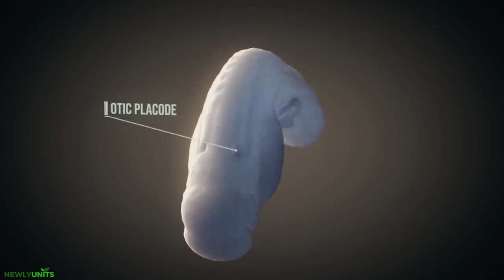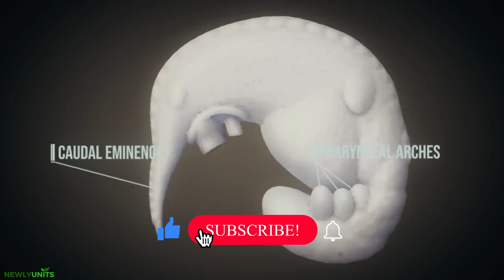ගැබ් ගැනීම දෙවන මාසය ❤ | 2nd month of pregnancy ( 5 - 8 week ) in sinhala | deweni masaya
දෙවන මාසය පටන් ගද්දි අත් සහ පාද දක්වා වර්ධනය වන කුඩා අංකුර සාදයි. ගර්භනීභාවයේ දෙවන මාසයේ ඇඟිලි සහ ඇස් ද සෑදී ඇත. ස්නායු නාලය (මොළය, සුෂුම්නාව සහ මධ්යම ස්නායු පද්ධතියේ අනෙකුත් ස්නායු පටක) හොඳින් පිහිටුවා ඇත. ආහාර ජීර්ණ පත්රිකාව සහ සංවේදී ඉන්ද්රියයන් වර්ධනය වීමට පටන් ගනී.

Little buds are forming that will eventually become arms and legs. During the second month of pregnancy , the formation of fingers, toes, and eyes also occurs. The central nervous system's neural tube, which includes the brain, spinal cord, and other neural tissue, is fully developed. The development of the digestive system and sensory organs is underway.